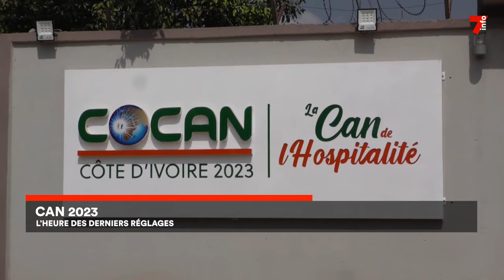CAN 2023 : l'heure des derniers réglages